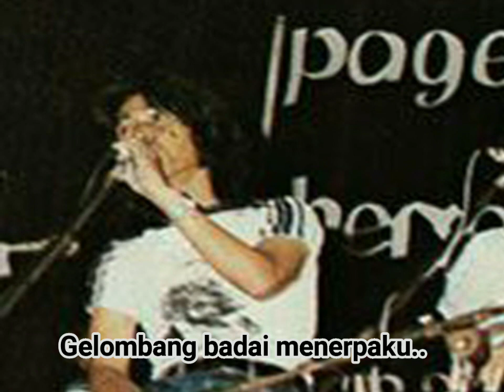Pelabuhan Hati - Trio Bimbo & Iin Lyrics HD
Trio Bimbo adalah 3 orang kakak beradik yang terdiri dari Sam dan adik-adik nya Acil dan Jaka. Bersama dengan adik perempuan mereka Iin Parlina (Iin).
Lagu ini direkam dan dirilis tahun 1974 dalam album "abang Beca" lewat perusahaan rekaman Irama Mas. Harmonisasi paduan suara mereka sangat kental terdengar di lagu ini sebagaimana di lagu-lagu lain mereka.
Semoga terhibur dan selalu mengenang lagu-lagu abadi karya cipta anak bangsa.